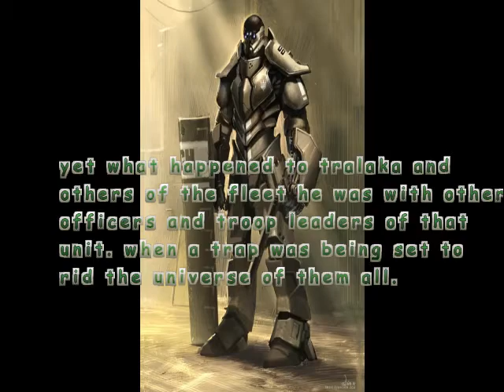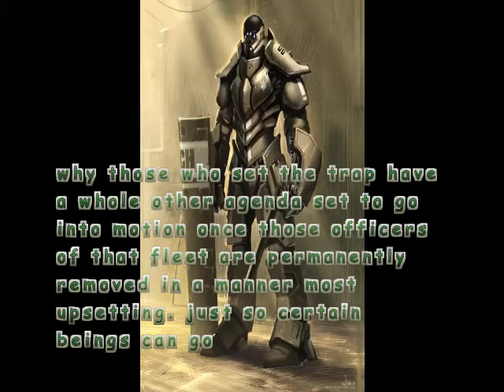video 69b: spirit extraction put then your spirit into boxcell: explained Tralaka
under universal law one of the forms of punishments is the 2nd form of punishment. one that is of being removed from the body you have at the time. that is your inner spirit is extracted and put into a multi dimensional multi vibrational trans dimensional box cell. where you will be for your convicted crime of which ever the case in the spirit form and you cannot beam yourself out by projection or out of body experience since your already out of body in a box or project your spirit out of the box for it has many levels of locks. you if you be of a stronger well educated spirit you can look out to many many worlds and look deep into the worlds to watch what is going on in vast sections of the universe you just do not and can not communicate with them by any means or manners because of the manner the box cell is made for each spirit that will be put inside. each box has one spirit. the boxes have data walls between them that prohibit spirits communicating with each other.
  although if a spirit in a box cell would see a spirit who is in a box cell who has also looking in a area of space or worlds you would be able to tell who that spirit is and have a very estranged form of spending time together as you watch other worlds.
  I tell you this for i the ancient Tralaka here is giving  you just a peak at what happened so long ago that should never have been. The fleet of warriors i was with for a very long time was  also well known for upholding the universal laws by peaceful manners of talking  with the different fractions of beings and getting them to understand where the troubles started and helping them to understand how to heal the situation and become good neighbor species again.
   though we did not know of a trap being set by a few beings of different species a trap so deadly for that fleet of ships  commanding officers and leaders of different troops. the few beings who were setting the trap had all the bases covered even to the far relations of a future court jury which was still in the future coming.of what would happen if the jurors did not demand a very specific form of  punishment for each being they would be told of.or that juror and all his or her family  brothers sisters cousins uncles  and so forth to be all ceremonial killed in one day and the blood line of that jurers family would be dead just like them.
 yet the trap was set and the spring set to .
   this is where i get  some of my old knowledge of other worlds was during my time of sitting in spirit in a box and nothing else to do or can do. so i set my time exploring in spirit other worlds to learn more and become wiser even in the stupid box that wouldn't let me go. or let me have another body  to put my spirit back into. which really pissed me off for a while. until i thought about it for a while and realized  that even in that condition i could still have a silver lining in my time in the box and spend the time learning by watching and ever strengthening my spirit at that time for very long range watching.
   the box has a energy flow around the inner edges of the box that kept the spirit within healthy and well fed. with a energy vibratory in the box that keeps it smelling fresh.one of the few choices a spirit who had to spend time in one of those box cells had was a large variety of aromas to choice from for their box.
 this is where also in this 21st century i remembered how to capture nasty spirits who bothered and wouldn't stop  of people i knew or was introduced to. and a few of them i put in one of those kind of boxes though purely energy and cloaked and would spin them then into a far section of the universe as i banished them and then brought in great energy into the home for the person asking for my services and lock that great feeling energy into place  so it cannot be changed unless they have my own spirit energy signature sign..  I strive for 100 percent effectiveness in all i do  in each life of work.